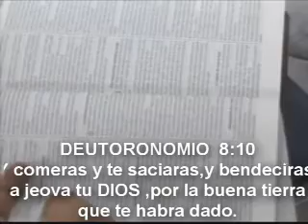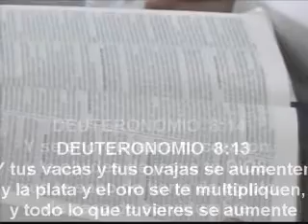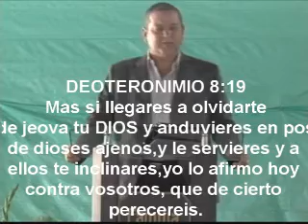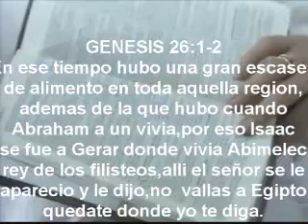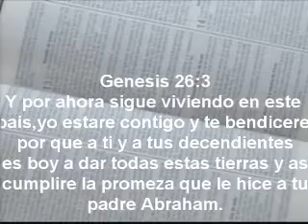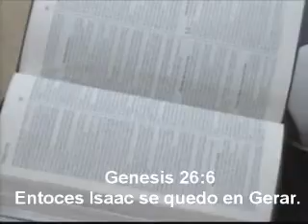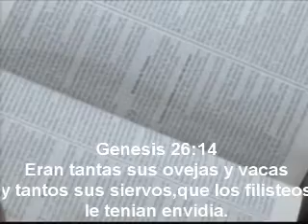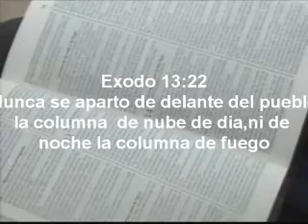CRUZADA CRISTIANA ""FAMILIA DE DIOS""(NO PATEE LA LONCHERA)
NUESTROS SERVICIOS
REUNIÓN DE LÍDERES :          MARTES: 6:45 pm
REUNIÓN DE JÓVENES:         SÁBADOS 5:00 pm
REUNIÓN FAMILIAR :            DOMINGOS 8:00 am